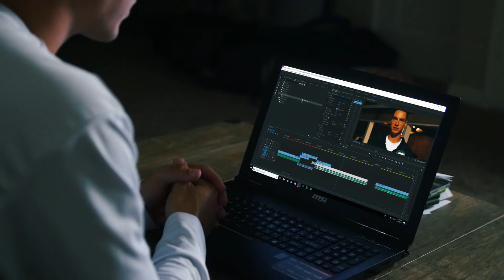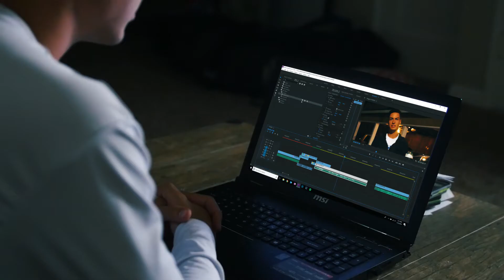I SAW MY FUTURE with Starbucks' Crystal Ball Frappuccino 🔮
Back with another frap! The new Crystal Ball Frappuccino!